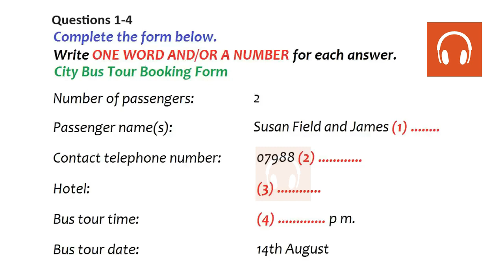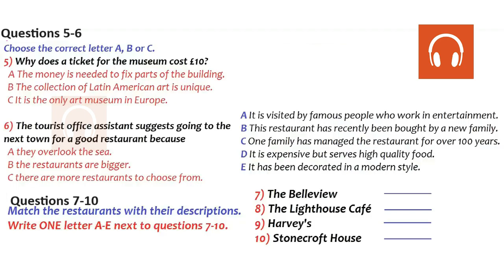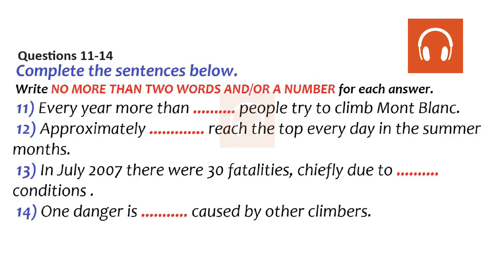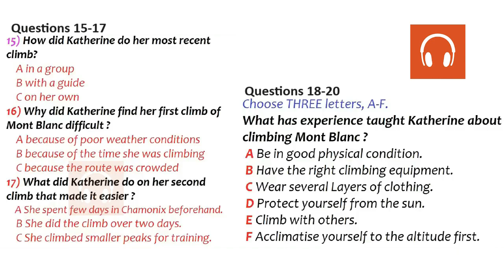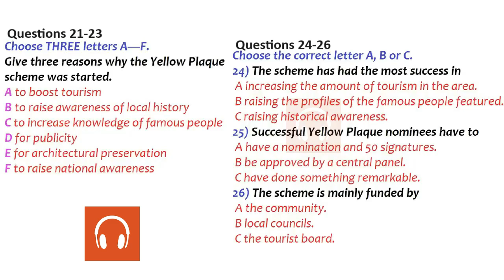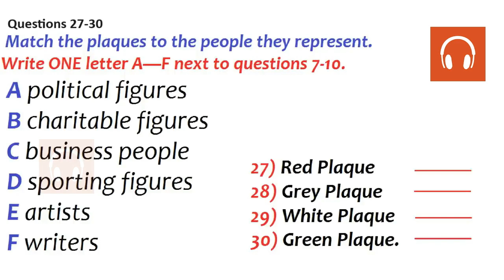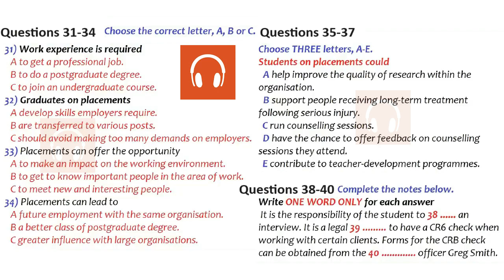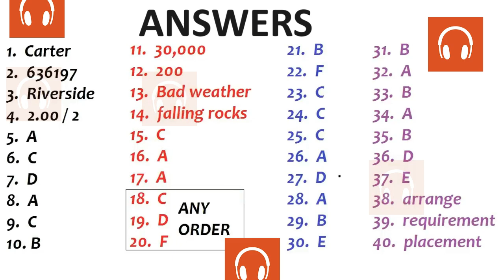BRITISH COUNCIL IELTS LISTENING TEST 2023 WITH ANSWERS - 18.11.2023